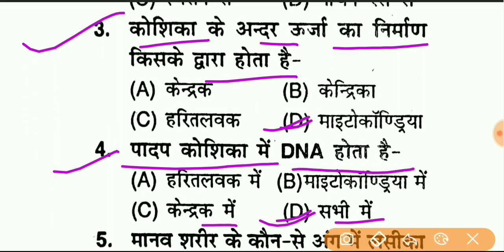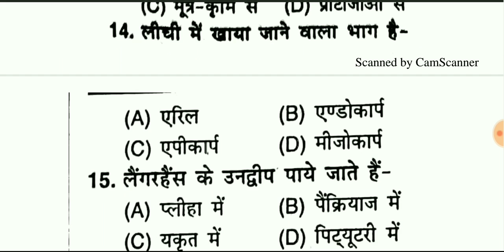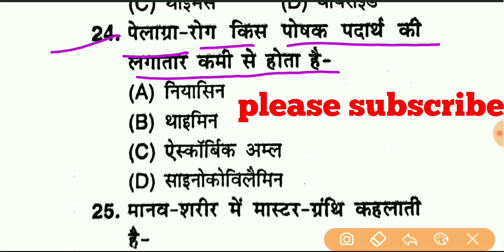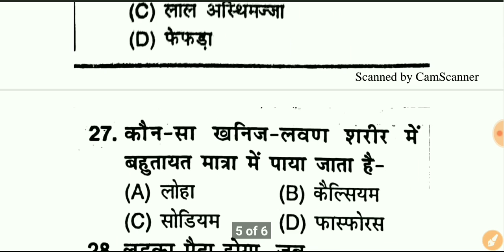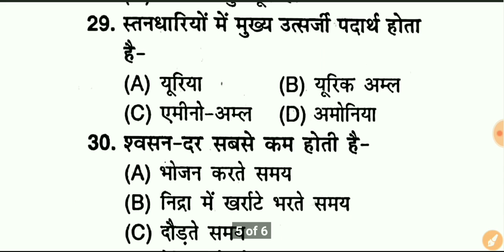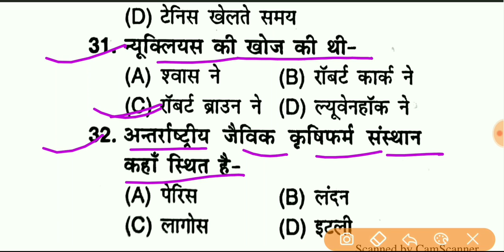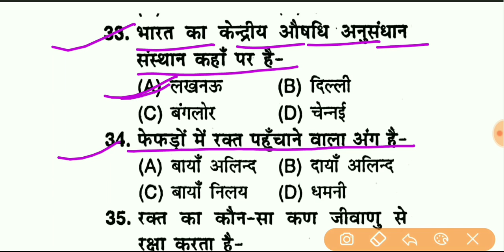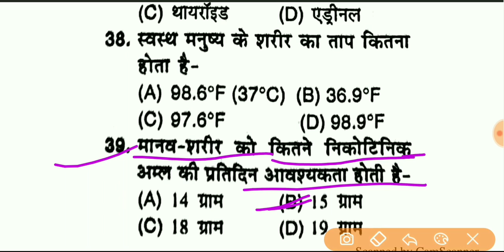Top 40 questions |general science| for RPF,ALP CBT-2,SSC-GD,VDO,MTS,CHSL,all competitive exams......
ExamTola/
ExamTola/ Top 40 questions |general science| for RPF,ALP CBT-2,SSC-GD,VDO,MTS,CHSL,all competitive exams.
exams.

 दोस्तों हम लोग इस वीडियो में देखेंगे general science यानी कि सामान्य विज्ञान के 40 महत्वपूर्ण प्रश्न जो सभी परीक्षा में बार-बार पूछे जाते हैं! दोस्तों यह सारे प्रश्न repeated प्रश्न है तो इससे दो से चार प्रश्न मिल ही जाते हैं तो इस वीडियो को आप लास्ट तक देखिए और इस वीडियो का लाभ लीजिए।